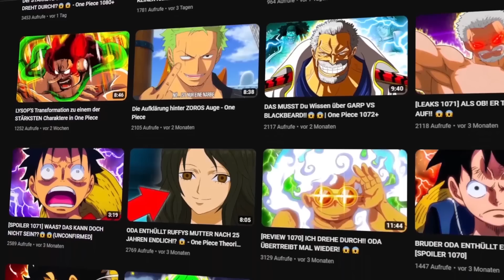SANJIS TEUFELSFRUCHT Im FINALEN ARC... - One Piece 1090+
Mit dabei @KudoOnePiece !
One Piece Kämpfe in Zukunft ab One Piece Kapitel 1089 und 1090+
Ein Königshaki Kampf auf Egghead island mit Gear 5 Ruffy und Sanji vs Gorosei und Saturn?

Wichtig !Alle Rechte der Anime Szenen gehören nicht mir, also wenn euch ein Anime gefällt, dann Kauft ihn euch Bitte.